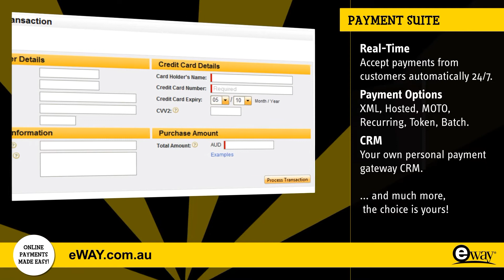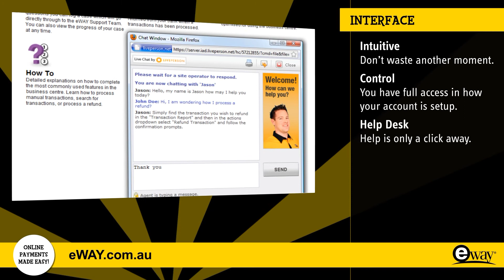eWAY - Business Centre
eWAY Business Centre Features